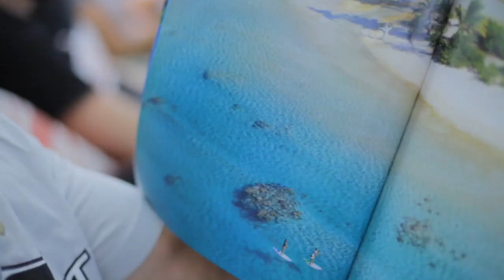Facing Waves: Outriggers and SUP in Tahiti | Reel Paddling Film Festival Trailer | Rapid Media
Director: Kelsey Thompson
Producer: Ken Whiting